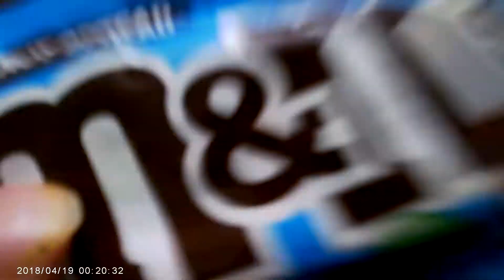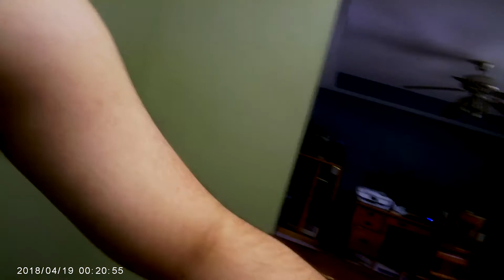Mike D. Food Reviews: New Kind of M&M's!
Mike D. Food Reviews Ep. 24